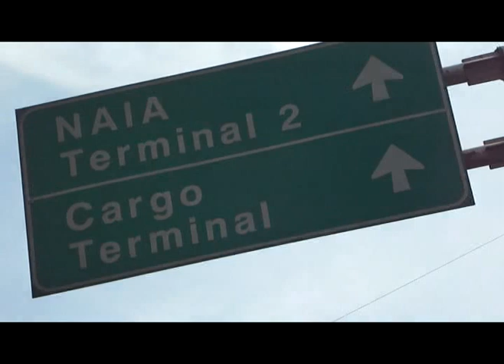Hotdogs - Manila (Music Video)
a Promotional Video of the Philippines!

Original Music. "The Hotdogs - Manila"
a School Project. Mapua Institute of Technology
Date Created: Dec. 11, 2010

Made by: Miguel Isberto as Director/Editor/Scriptwriter/producer/storyboard manager/cinematographer/DP.
Made possible through Kyle DeVera, Tricia Mariano, Leona Domingo, Caroline Magat, & Christien Alviar.

for Ms. Corrine Romabiles (MIT, MAS Faculty)